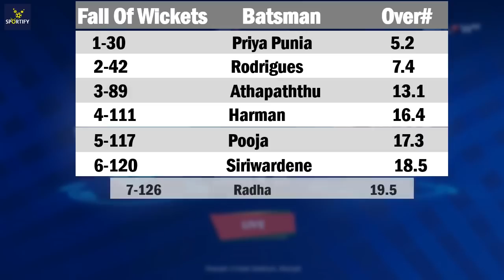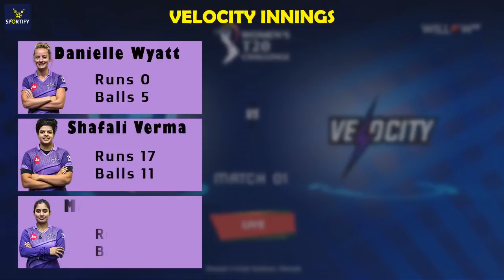Sushma Verma and Sune Luus star in Velocity's come-from-behind victory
SPN vs VEL 2020 | Supernovas vs Velocity, 1st Match  Womens T20 Challenge 2020  | SCORECARD

SPN 126/8 (20)
VEL 129/5 (19.5)
Velocity won by 5 wkts

Sune Luus